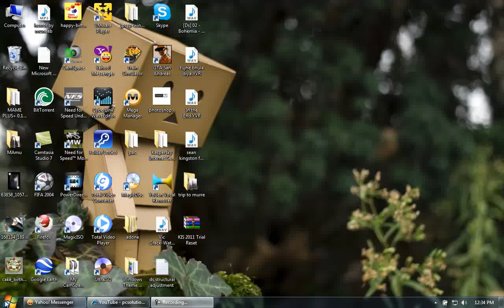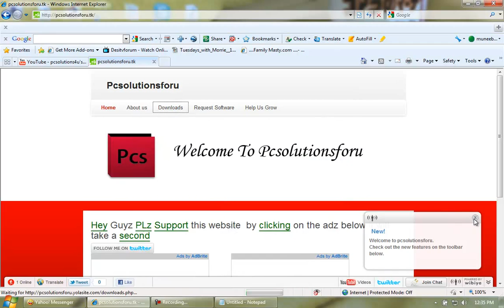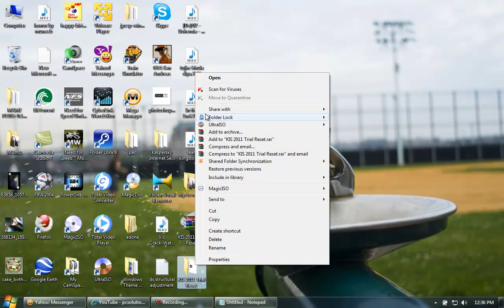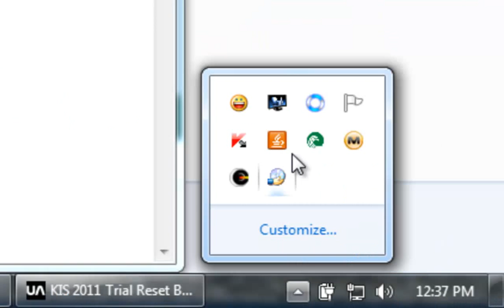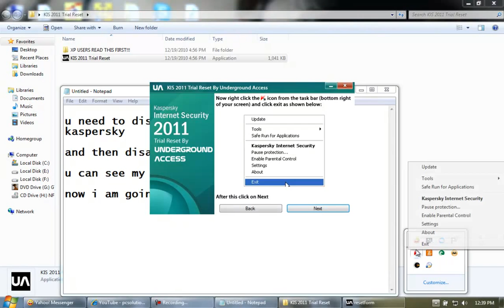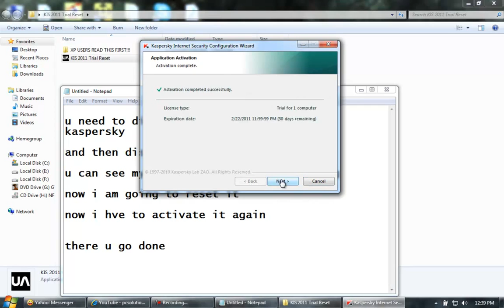Use Kaspersky Internet Security 2011 for Lifetime *Tutorial*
Its Easy As 1 2 3

go to

htttp://pcsolutionsforu.tk